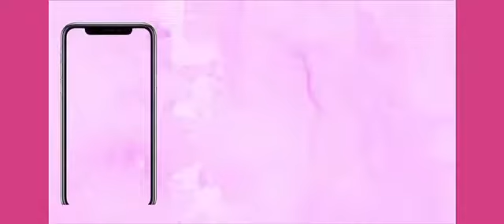WATER EDITION 😂💧TRY NOT TO LAUGH CHALLENGE